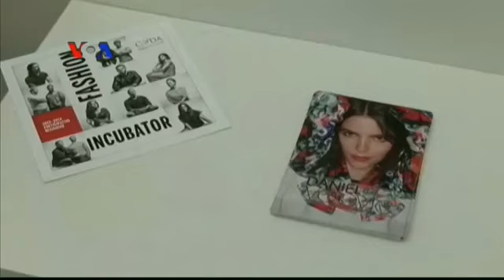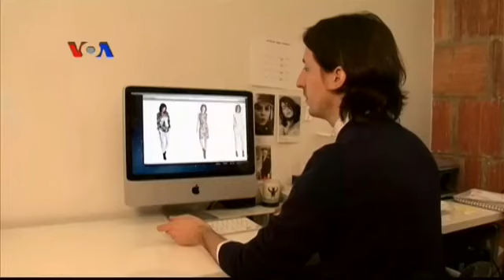Program Inkubator Fesyen bagi Perancang Muda - Laporan VOA 7 Maret 2014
Para desainer muda mendapatkan kesempatan untuk mengembangkan karya busana mereka di New York, AS. Kota ini memiliki program inkubator fesyen selama dua tahun untuk mendukung perancang busana pemula menjalankan produksi dan mengembangkan jaringan pemasaran. Selengkapnya bersama Helmi Johannes.